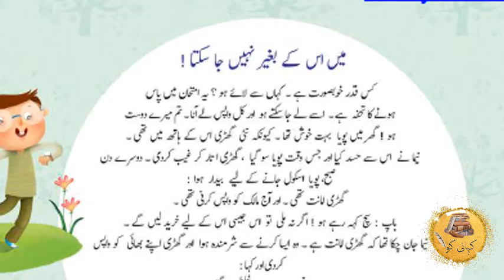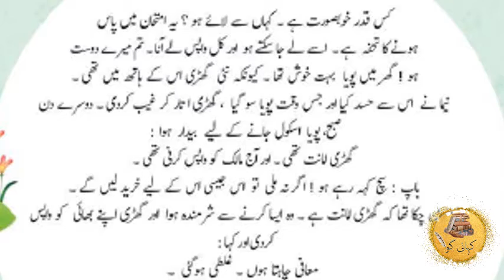Imanat Dari | Episode 37 | Series Har Ayat Ek Kahani | Kahani go | Urdu/Hindi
We are going to start the series of short stories based on book "Har Aya Ek Kahani aur Ek Tasweer" for kids and adults, so that they know how each Quran verse gives the lesson or how tell these moral storeis to the kids.
Today's story Imanat Dari Episode 37
Book: "Har Ayat Ek Kahani aur Ek Tasweer
Compilation:- Syed Hameed Musavi
Sketches:- Tayyaba Tosali
Translator:- Syed Ishtiyaq Hussain Kazmi
Hum silsilawar choti kahaniyan shuru kreny jaa rahy hain jo ek Kitab "Har Ayat Ek Kahani aur Ek Tasweer" say akhaz kia gaye hain jo bacho aur baro dono ky liay hain taky har kisi ko ye pta lagay ky kesy Quran ki ek ayat ek kahani biyan krti hy.

Taleef:- Syed Hameed Musavi
Musavir:- Tayyaba Tosali
Mutarajam:- Syed Ishtiyaq Hussain Kazmi

Aaj ki Kahani Imanat Dari---Episode 37

Our dear friends we have started this channel to present historic stories for everyone. We will be updating our channel with more historic and Islamic stories in Urdu/Hindi to make them easily understandable for them. We will try to update our channel on regular basis.